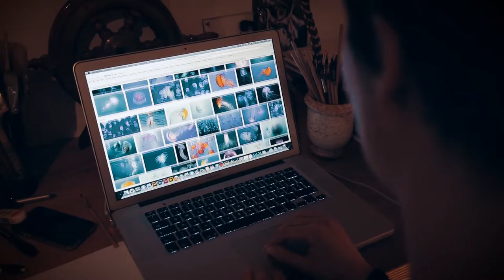Giulia, l'illustratrice de l'exposition Cyclops - Océanopolis Brest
Portrait de Giulia D'Anna Lupo, illustratrice graphiste et auteur, qui a eu pour mission d'illustrer les différents sujets de l'exposition Cyclops.

Giulia est Directrice artistique et illustratrice du magazine pour enfants "Le petit ami du Louvre" mais aussi Conseillère artistique pour la "Société des Amis du Louvre". Elle collabore également pour Le Monde et fait partie d'un collectif de dessinatrices féministes.

Explorer et découvrir des écosystèmes marins insoupçonnés, observer et comprendre leur fonctionnement, prendre conscience de la richesse et de la fragilité de la biodiversité marine, ce voyage sensoriel inoubliable est proposé avec l’aide précieuse d’un copépode – crustacé planctonique le plus abondant de notre planète – nommé Cyclops. L’exposition est composée de sept modules d’espaces inventifs, interactifs et innovants qui ponctuent le merveilleux voyage de Cyclops.

Exposition située dans le pavillon Biodiversité d’Océanopolis,  jusqu'au 31 décembre 2016.